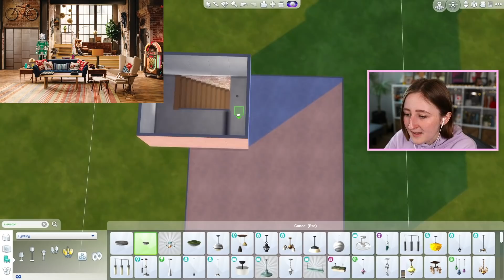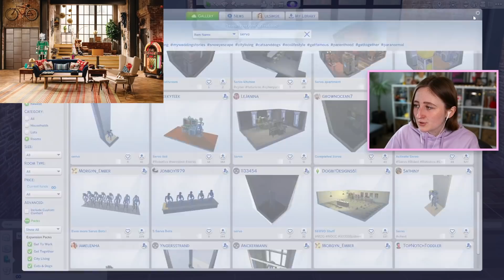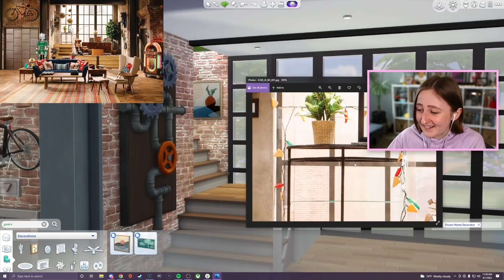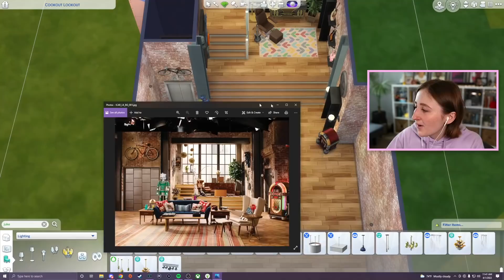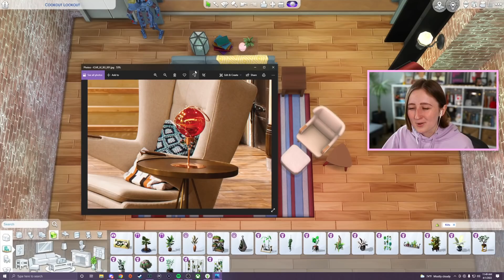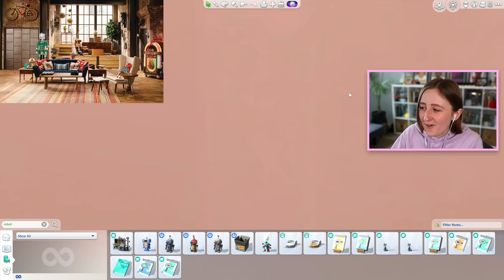I Tried Recreating iCarly in The Sims 4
Let's rebuild the sets from iCarly in The Sims!